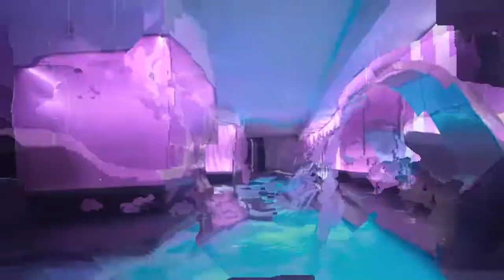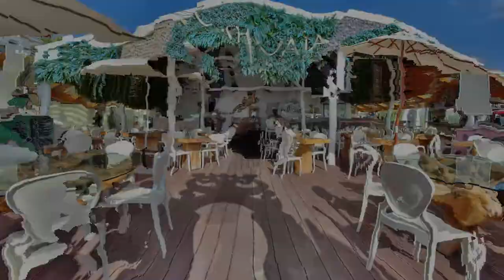Top 8 Hotels In IBIZA | Luxury Hotels In IBIZA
These are most incredible hotels in Ibiza , Spain , they have wonderful views and most of them have awesome nightlife.
Ibiza is an amazing place to visit, wonderful beaches, and really luxurious hotels.
The luxury hotels in iBIZA are amazing so we are going to show you the best 8 hotels in Ibiza.